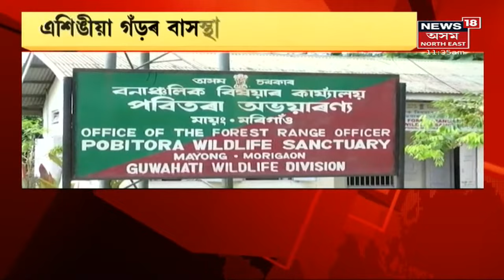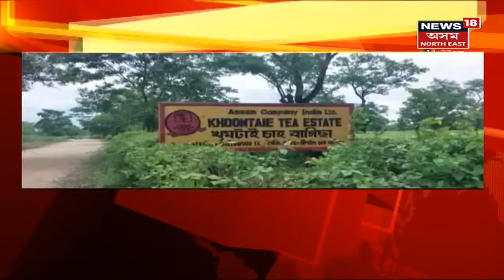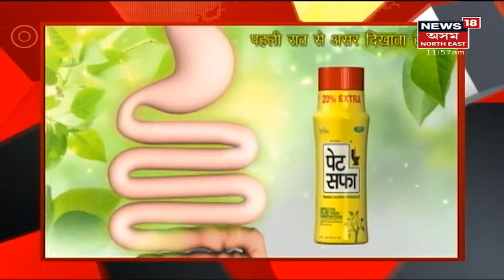Assam News Updates | News Scan: নিশা ২স্থানত অভিযান চলাই ৪০লাখ বাৰ্মিজ চুপাৰী জব্দ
30 August, 2021:হাইলাকান্দিত প্ৰায় ৪০ লাখ টকাৰ বাৰ্মিজ চুপাৰী জব্দ । ধলেশ্বৰী নৈত নাৱেৰে সৰবৰাহ কৰিছি চুপাৰীখিনি । লগতে, News18 Assam Northeastত চাওঁক আন কেতবোৰ গুৰুত্বপূৰ্ণ সংবাদ।